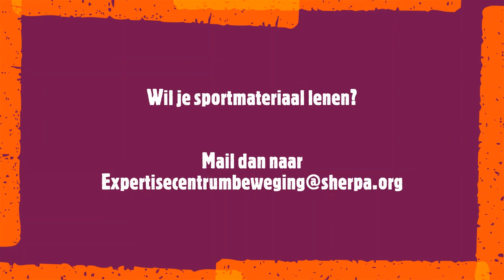Niveau 2: 3 dansjes bijvoorbeeld Bubbelbad & Linedancing. Dansen met Marianne